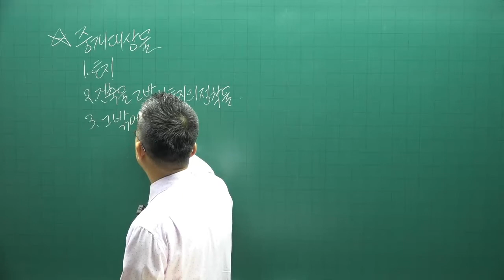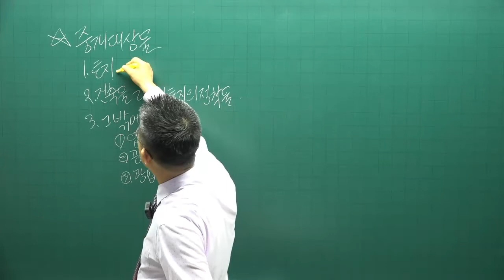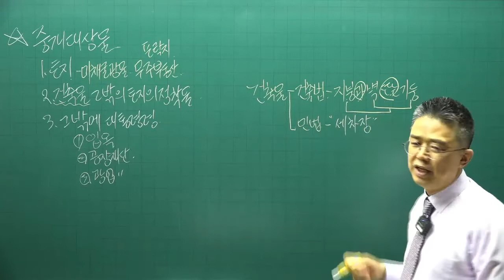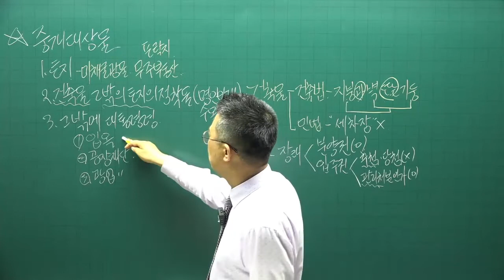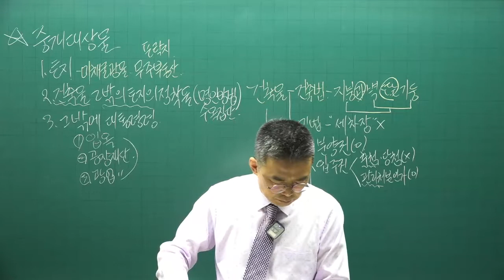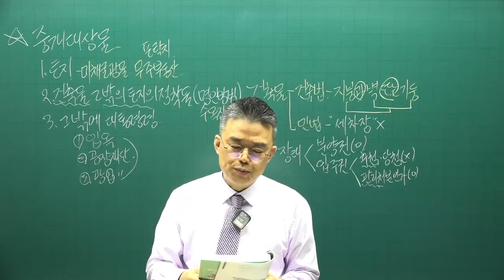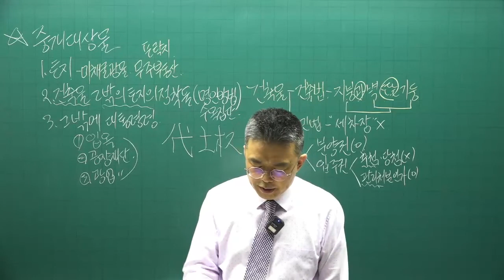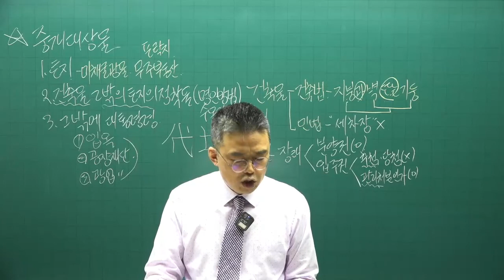[공전무] 2022년 공인중개사 중개사법 기출문제풀이 2강